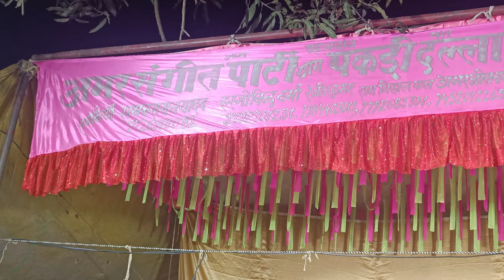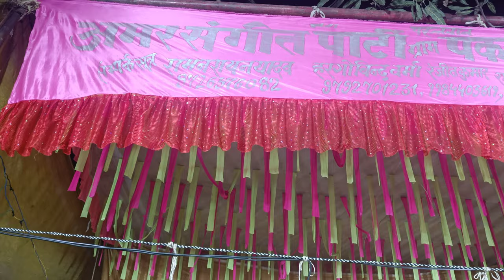अमर संगीत पार्टी का साज बाज एवं साउंड सर्विस || एक बार जरूर देखें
Amar Sangeet party gram pakdi dallapur Ambedkar Nagar UP Malik Amarjeet Verma ki nautanki